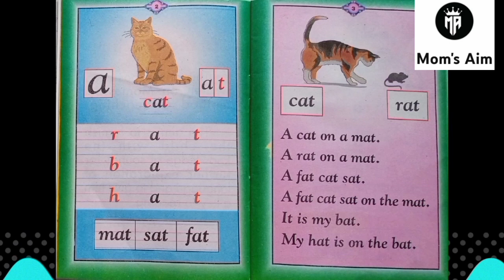English reading for beginners, English reading for beginners, learn to read part1,read with me.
this video will help you in practicing in English reading and uses of CVCwords, words blending in sentences u can find here many different families hope you will enjoy n learn easily through this video.

mom's aim

on my channel u can find much more about picture description, Convent's interview preparation, Urdu,English, maths exercises, English Urdu reading, Urdu English creative writing and general knowledge or information about kindergarten grade one and two.